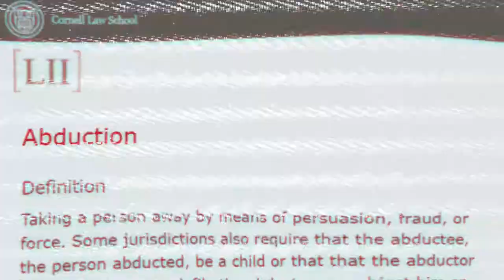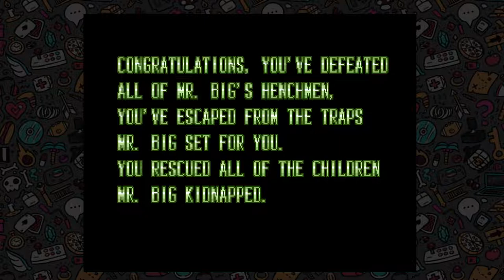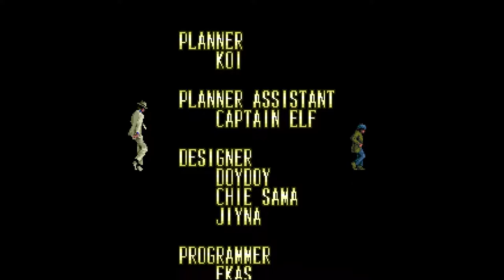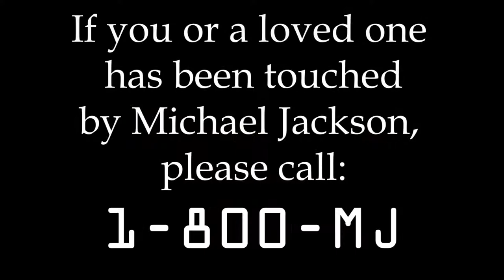Micheal Jackson's Moonwalker - Finale: Becoming Tan or a Metal Man? (ScrubBudz)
AAAAAAAAOW!

Three of the Scrub Budz (Richard, Will, and Mark) join Michael Jackson in the afterlife for some smooth criminalin', fairy dust tossin', pinball table stompin', bad guy dancin', child rescuin' fun.

This insanity could only come from the wild Sega fever dream that was Michael Jackson's Moonwalker!

Michael Jackson's Moonwalker was released for the Sega Genesis in 1990 and was definitely the first game to ever feature zombie group dances.